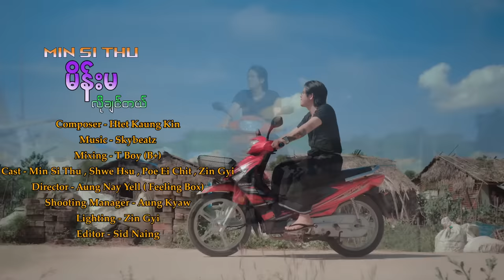(မိန်းမလိုချင်တယ်)OFFICOAL FULL MUSIC VIDEO 𝐌𝐢𝐧 𝐒𝐢 𝐓𝐡𝐮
(မိန်းမလိုချင်တယ်)OFFICOAL FULL MUSIC VIDEO
𝐂𝐨𝐦𝐩𝐨𝐬𝐞𝐫- Htet Kaung Kin
𝐒𝐢𝐧𝐠𝐞𝐫- 𝐌𝐢𝐧 𝐒𝐢 𝐓𝐡𝐮
𝐒𝐭𝐮𝐝𝐢𝐨&Mixing-𝐓𝐁𝐎𝐘(𝐁+)
Cast- Shwe Hsu/ Poe Ei Chit/ZIN GYI
MUA- Poe Ei Chit - Make Up Artist
𝐃𝐢𝐫𝐞𝐜𝐭𝐨𝐫-Aung Nay Yell
𝐃𝐈𝐑𝐄𝐂𝐓𝐄𝐃 - Feeling Box